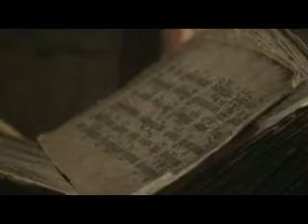Rgyas bzang Tibetan Village Wedding Speech in 2008 (Part 4)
རྒྱས་བཟང་སྡེ་བའི་གཉེན་བཤད།
吉宗村藏族 献哈达仪式

G.yung 'brug (b. 1985) recorded this video material during the Lo sar (Tibetan New Year period) of 2008 in Rgyas bzang (Jizong) Village, Kha mdo (Shuizi) Township, Rong brag (Danba) County, Dkar mdzes (Ganzi) Tibetan Autonomous Prefecture, Sichuan Province, PR China.
 བརྙན་རིས་འདི་ནི་༢༠༠༨ལོའི་བོད་ཀྱི་ལོ་སར་དུ་སི་ཁྲོན་ཞིང་ཆེན་དཀར་མཛེས་བོད་རིགས་རང་སྐྱོང་ཁུལ་ཁ་མདོ་ཞང་རྒྱས་བཟང་སྡེ་བ་ནས་གཡུང་འབྲུག་གིས་བསྐྲུན་པ་ཡིན།  (གཡུང་འབྲུག་ནི་༡༩༨༥་ལོར་སྐྱེས་པ་ཡིན།)
本视频录制于藏历新年2008，中国四川省甘孜藏族自治州丹巴县水子乡吉宗村，录制人拥忠（1985年出生）。

The village is home to 55 households (49 Tibetan households; 6 Han Chinese households) for a total population of 280. Villagers cultivate barley, potatoes, wheat, peas, prickly ash (Sichuan pepper), apples, English walnuts, pears, and corn. Rgysa bzang villagers and residents of nearby Khrims ri (Changna) and La rgyab (Najiao) villages speak nearly the same distinctive Tibetan dialect.

The film features village sgom ba chanting on the night of the wedding day.

རྒྱས་བཟང་སྡེ་བར་ཁྱིམ་ཚང་༥༥་ཡོད་ལ། དེ་ནི་བོད་ཁྱིམ་༤༩་དང་རྒྱ་ཁྱིམ་༦་གིས་གྲུབ་པ་དང་། སྤྱི་སྡོམ་མི་གྲངས་༢༨༠་ཡོད། གནས་གང་གི་ཞིང་ལས་སྐྱེ་དངོས་ནི་སོ་བ་དང་གྲོ་གཡེར་མ།ཞོག་ཁོག མ་རྨོས་ལོ་ཏོག སྲན་མ་བཅས་ཡིན་ལ།ལྷག་ཏུ་ཀུ་ཤུ་ལི་དང་སྟར་ཀའི་ཐོན་འབོར་ནི་ཤིན་ཏུ་ཆེ་བ་ཡིན། དེ་དང་ཉེ་འགྲམ་གྱི་ཇོ་ནྰ་སྡེ་བ་དང་ཁྲང་ན་སྡེ་བའི་བར་དུ་ཕན་ཚུན་གོ་བརྡ་འཕྲོད་པ་ཡིན། བརྙན་རིས་འདི་ནི་གཉེན་སྟོན་གྱི་སྒོམ་པ་གི་ཞལ་འདོན་རེད།

吉宗村有55户人家，其中有49户藏族6户汉族，总人数为280人。当地主要农作物为大麦、小麦、花椒、马铃薯、玉米和豆类，盛产苹果、梨子和核桃。与附近的纳交村和长纳村语言相通。本视视频是婚礼当晚村里道士在诵经。